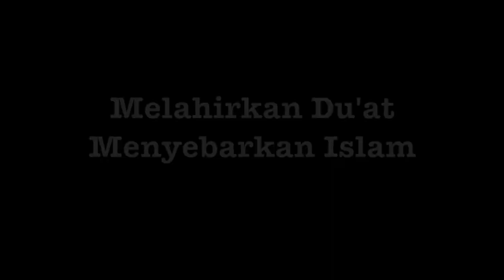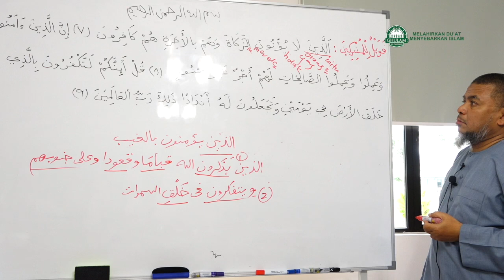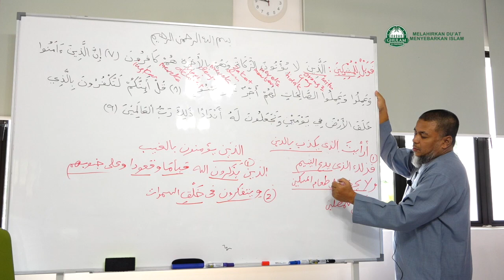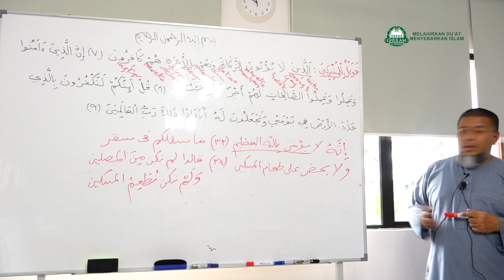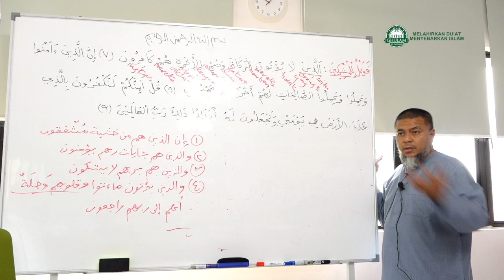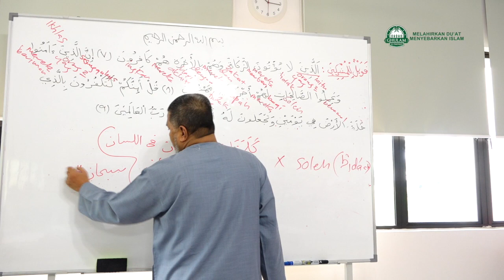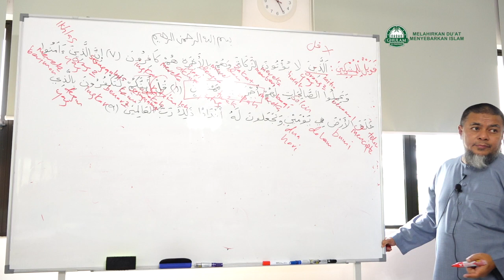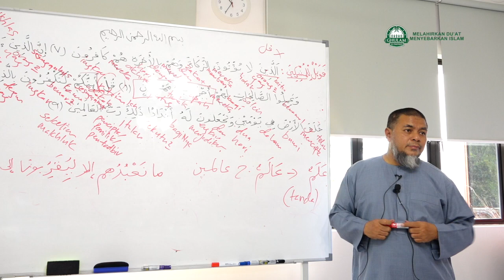20 Jul 2019|Ustaz Abd Muein Abd Rahman||Tadabbur surah Fussilat ayat 7 - 9